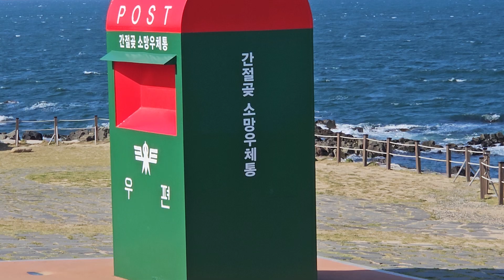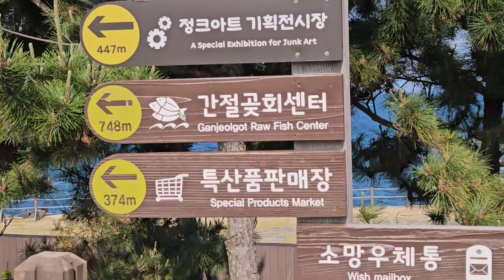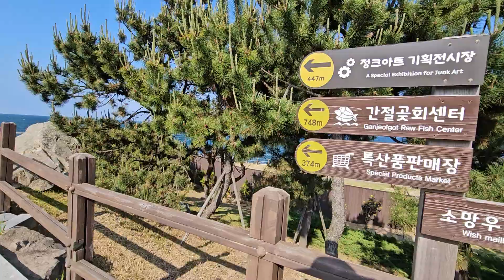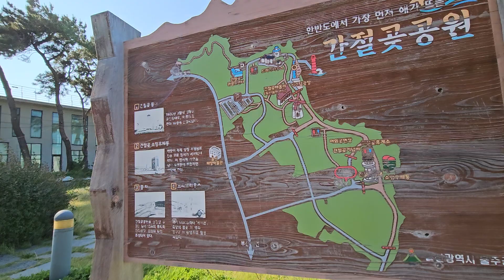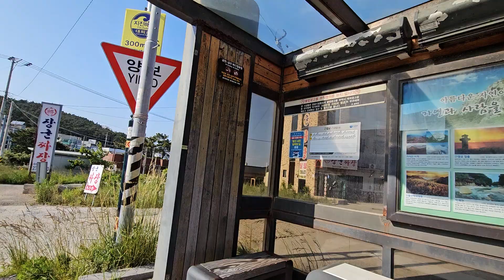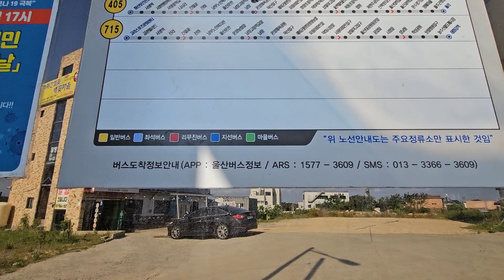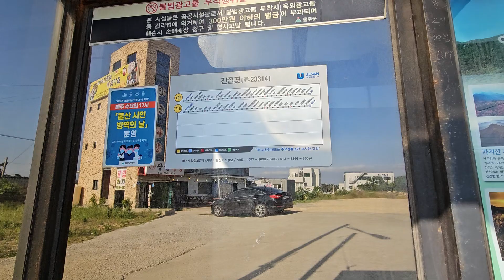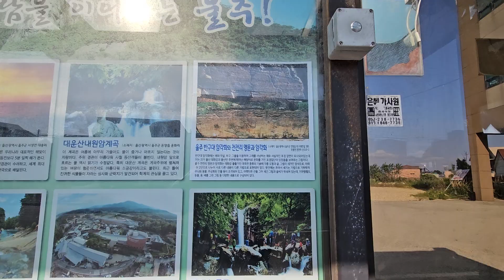간절곶 5-5. ■ 간절곶에서 ~ 715 버스탑승-요금 1500원 (남창 우쳬국 하차) ~ 남창시장 지나서 남창역 도착 (24. 5. 21)